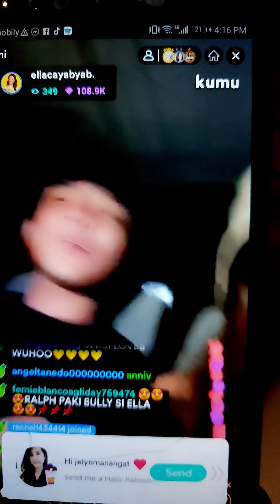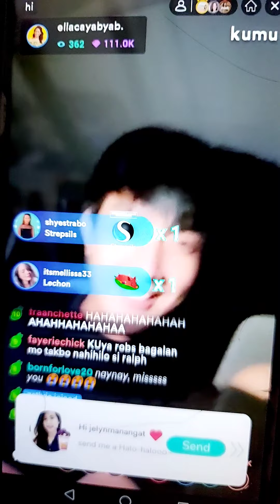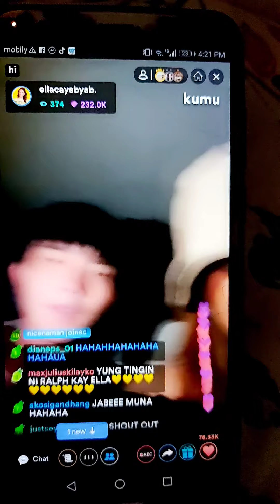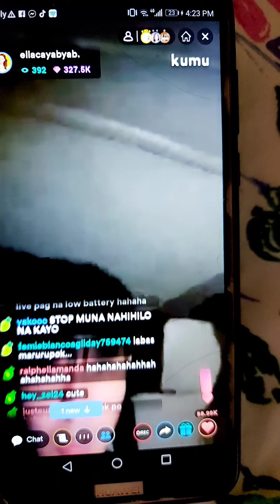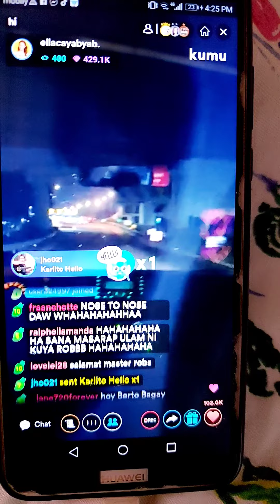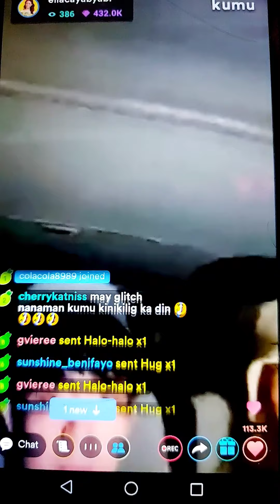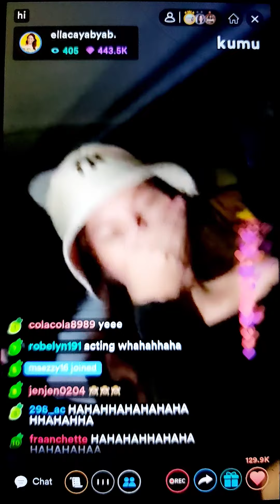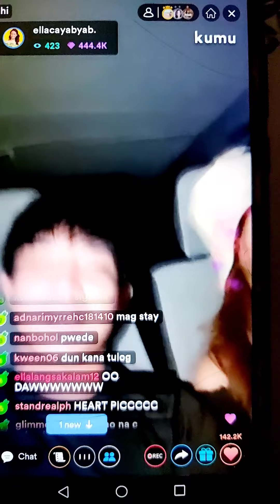Ella Cayabyab and Ralph Malibunas|Magkasama sa live habang nasa biyahe pauwi ng bahay part1